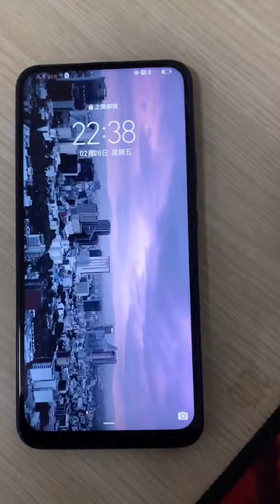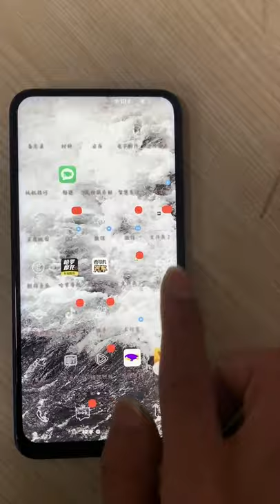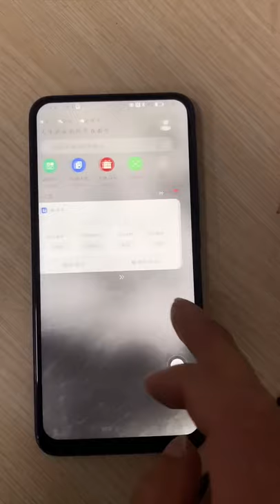Restoration of Iphone Samsnung OPPO Vivo huawei Restoring destroyed phone